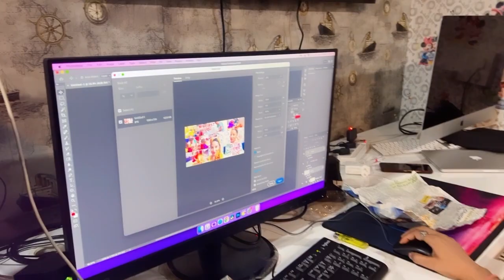Ye kya ho rha office mein# 🧐🧐🧐 Office destroyed...😩😩😩😩😩